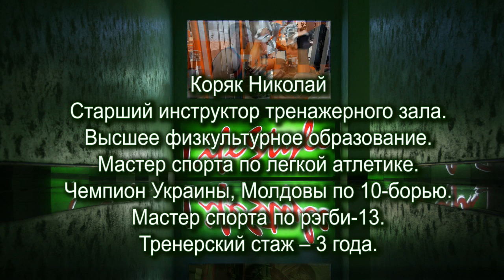Life Style - Fitness Club